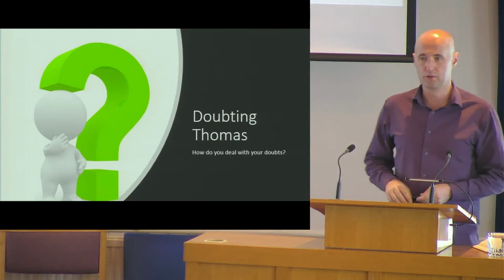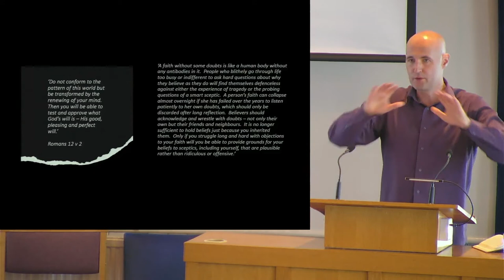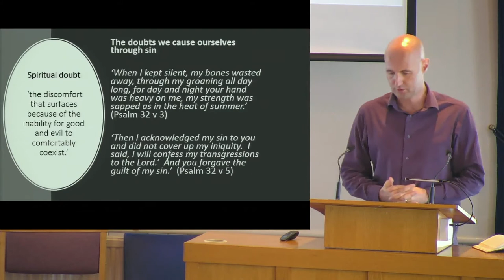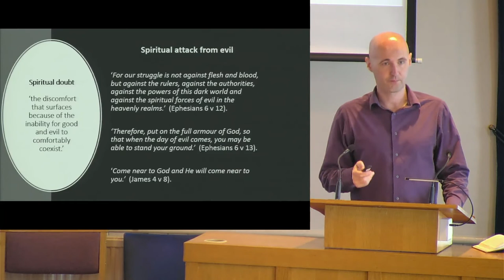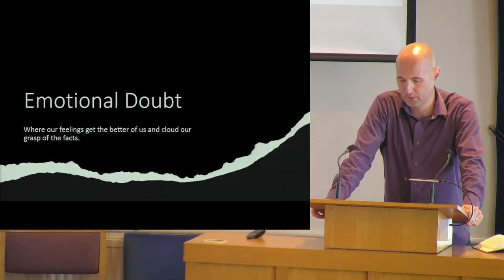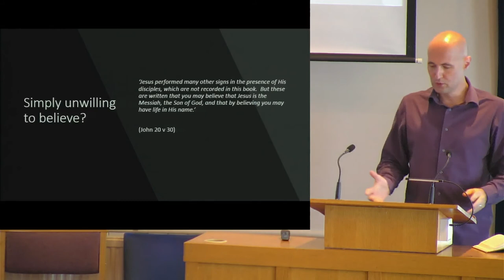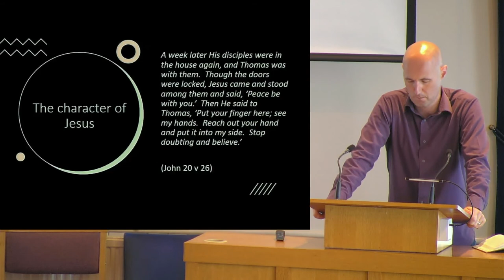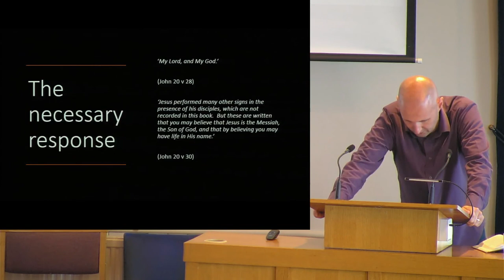Sunday Service 7th August 2022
Neil Martin considers "Doubting Thomas" and how we can bring our fears and anxieties to Jesus.